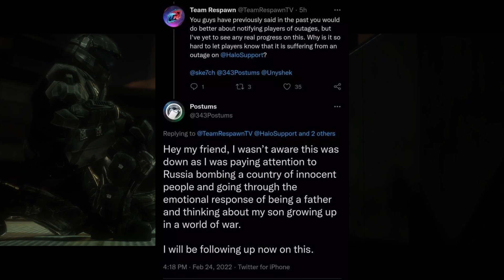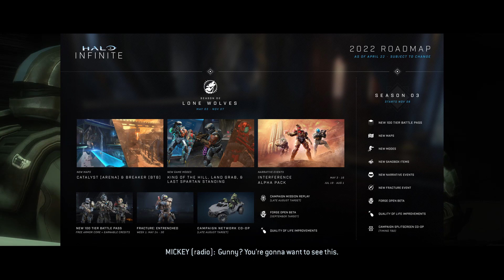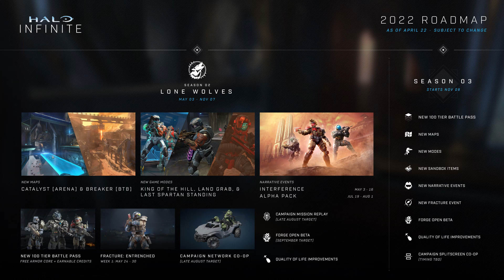Halo Infinite Season 2 is an ABSOLUTE JOKE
How do you fumble this bad?